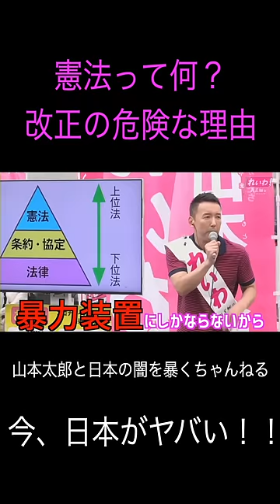【山本太郎】憲法とは？改正が危険な理由《れいわ新撰組》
憲法とは、国民ではなく、権力者を縛る最高法規です。

権力者が暴走すれば、かつての日本、戦時中、

負けているにも関わらず、人をモノのように特攻させ続け、

国民には嘘の情報を流して負けていることを隠し、

暴走が止まらないので、原爆が落とされた。

また、権力者が暴走したせいで、

かつてドイツで起きた残虐・・・

歴史が物語っています。

にも関わらず、自民党や日本維新の会などの一部政党は、

憲法改正の必要性を訴えていますよね？

国会で平気で嘘をつき、

有権者を税金で買収し、

女性を税金で買収し、

公文書改ざん、雇用統計偽装、年金のずさんな管理など、

政治

もうめちゃくちゃですよ？

犯罪しても裁かれない。

メディアに圧力かけて真実を報道させない。

そんな人達が日本のために国民のために、

何か良いことをしてくれると思っていますか？

２５年の経済不況、税金は上がり、物価まで上がり、

給料は下がる、年金も下がる。

一体、何をしてたの？

誰のために政治してるの？

そんな彼らが、

憲法改正？

「泥棒が窃盗罪の罪を緩くして、

盗みやすくさせてください、国民の皆さん！」

って言ってるようなものですよ。

騙されちゃいけないですよ！

いつまで騙されているんですか！

自民党の憲法改正草案見ましたか？

人権なくなりますよ？

自分の子供が戦地に行かないといけなくなるかもしれませんよ？

それでいいんですか？

日本の若者のピー殺率が先進国でトップってことをご存知ですか？

日本はうつ病患者や引きこもりも多いんですね。

なぜ、多いのか？

日本人の性格なのか？武士の切腹みたいな習慣の名残なのか？

いいえ、根本的な理由はそこじゃないと思います。

世の中が狂ってるからです。

社会が壊れているからです。

嘘を平気でつき、平気で人を傷つける人が

権力者(特に政治家、特に自民党)に多いからです。

権力者の元で働く人たちも彼らに影響され、

嘘をつくようになり、それがどんどんいろんな人に広がっていき、

嘘まみれの社会、傷つきやすい社会になってしまったのです。

政治を知るまでは、自分が悪いんだと思っていました。

自分が怠けているんだとか、能力がないんだとか、

ダメ人間だからなんだって。

昔、ぴー殺サイトでは自己嫌悪する人、

身近な人に怒りを持つ人が多くいました。

でも、最近、政治や経済を調べるうちに分かってきたんです。

社会の構造自体が狂っている。

その構造を作っているのが

政治家であり、政治なんです。

政治が間違っている。

政治家が国民を舐めており、

傲慢な態度を取り続けている。

国会では無駄が多すぎる、かつ、長すぎる、

かつ、意味不明な答弁が行われ、

中には、嘘を平気で言う議員も多数。

公文書改ざん、雇用統計偽装、年金のずさんな管理、

法律違反を行なっても裁判では裁かれない、

介護や保育士に冷たく、教育や育児にお金をかけず

少子化を無視し続け、大企業や投資家を優遇する政策ばかり。

やりたい放題の人達によって、

今まで、日本が私たちが狂わせられてきたんです。

おかしいと思いませんか？

そんな人達に今まで通り、社会の舵取りを任せてもいいのですか？

コロナや戦争、世界の食糧不足により、

物価高騰で円安が進んでいると思われている日本。

日本が弱体化している根本的な原因は、

実は別にあるんですね。

例えば、コロナ前に実施された消費税10%増税。

例えば、過去数十年の間違った経済対策からヘコロナ支援策まで。

コロナ予備費の使途不明な金額が約11兆円。

多額の税金を納めている国民に対して、

かき集めた税金を何に使うのかを具体的に示さない政府。

その税金、もしかしたら、一般国民ではなく、

政治家やそのお友達に使わるかもしれませんよ？

桜を見る会みたいに。

マイナンバー、10万円現金給付や持続化給付金の中抜きみたいに。

インベストインキシダ？

所得倍増計画はどこにいった？

資産所得倍増計画って資産が誰でもあるって勘違いしていない？

節電ポイントって国民をなめてる。

そんなんじゃ、みんな倒れちゃいますよ。

少子高齢化社会の日本において、

消費税増税は社会保障の財源のために必要だ！

とか、

日本は借金が多いから国民がガンバって返さなきゃ！

とか思わせることで、

税金が上がっても仕方ない

っていうイメージありますよね。

実は

政治家による誘導（洗脳）なんですね。

政治が上手くいっていない時や

政治家の不祥事が明るみになった時、

不都合な事実をもみ消したい時、

それらから目を逸らすために、

政治家がメディアに対して圧力を加えたり、

政治家達が仮想の敵を作って国民の怒りを煽ったりするんですね。

韓国ガーとか、中国ガーとか、公務員ガーとか、

官僚ガー（財務省ガー）とか、

民主党政権ガー共産党ガー野党は批判ばかりーとか、

国の借金ガー、国民の一人当たりの負担額ガーなど。

面白いくらい国民はこのトリックに騙されて誘導されるんですよ。

平和ボケな日本人。

敵は外側じゃなく、内側にいるっていう真実に気づかない。

6月にあらゆる物価（食品、電気やガス代など）が上がりました。

他にもたくさん、参議院選挙後に上がるそうです。

給料(賃金)は上がってないのに、買い物すると出費が痛い。。。

この状況は今後続くと言われています。

この状況を打破するには、政治の力が必要です。

物価上昇の痛みを和らげる最も効果的な方法、

それが

消費税減税　です！

山本太郎さんが参議院議員の時、

当時の安倍晋三総理に直接質問したんです。

「安倍総理、２５年間デフレが続く先進国

日本以外に存在したら教えてください」

それに対して

総理大臣何と答えたか？

あれ？

給料(賃金)って上がったんじゃなかったの？

アベノミクスって成功したんじゃないの？

２５年間、不景気が続いているのは、

政治の舵取りの問題です。

そういえば、つい最近、消費税って10%になりましたよね？

実は、消費税ってこれからもっと上がる可能性が高いんです。

すでに、主要国で唯一、平均賃金が横ばいの上に、

給料や収入から半分くらい税金取られてるせいで

数十年前より手取りが下がっている状況なのに。

知らないフリをして放置して数十年後、

自分の子供や孫たちが大きくなった時にはもうすでに遅いんです。

その時には、自己責任と言われます。

投票した、あるいは、投票しなかった君たちが悪い、と。

物価高騰で不景気の今、自分の力で何とかできる時代は既に終わっています。

次の選挙、参院選でどの政党（政治家）を選ぶか、よく考えましょう。

‹当チャンネルにつきまして›
政治・経済を中心に、多くの方が知らないことを分かりやすく発信しています。
元俳優・元国会議員・れいわ新撰組代表の山本太郎さんが映る動画を一部切り抜いて（れいわ新撰組公式チャンネル動画の切り抜き）発信しています。
まだYouTubeを始めて間もないので至らない点も多いと思いますが、少しずつ改善して多くの方に見てもらえるように日々精進してまいります。
見てよかったな、次も見たいな、応援したい！という方、

‹最近思うこと›
最近、ガーシーさん筆頭に芸能界の闇の暴露系YouTuberが増えてアイドルタレントやイケメン俳優の夜の裏事情が次々に明らかになっていますね。
で、権力や金を使って事件をもみ消しているってのが芸能界にあるみたいなんですけど、それって、芸能界だけではないんですね。
政治、経済（ビジネス）、メディア業界にも闇が存在しているんですよ。
でも、やっぱり、皆さんね、不倫とか有名人の炎上話が好きなんですよね。
そういう動画見ちゃって再生回数バズってさ
政治、経済、メディア業界の闇は無事守られるってわけですよ。
テレビなどのメディアにとって、タレントや俳優なんてただの駒であり、
視聴者はその駒に踊らされて、政治、経済、メディア業界は安全地帯。
一例ですが、アニメ・漫画・ゲーム業界、仕事を依頼されなくなる可能性があるインボイス制度の導入、表現の自由が制限されたり、戦地に兵隊として送られることで仕事や趣味どころではなくなる憲法改正が行われようとしていることはメディアはほぼ報じません。
知らないうちに、日本、ガチでヤバい。
そんな危機感から、ちょっと発信してみようと思った次第です。